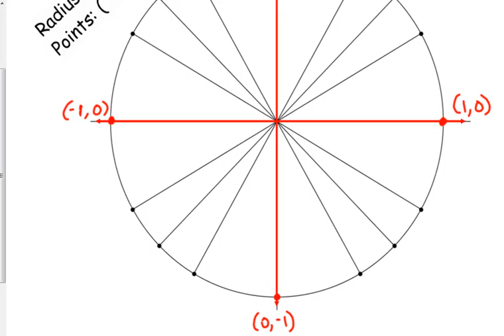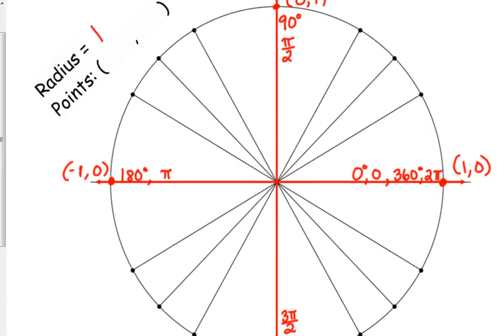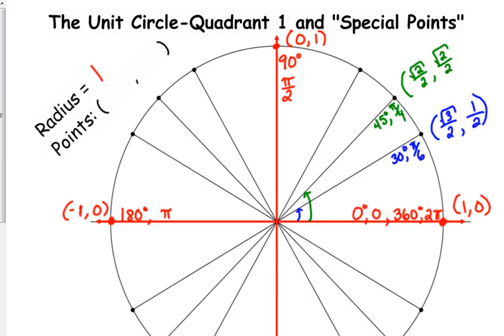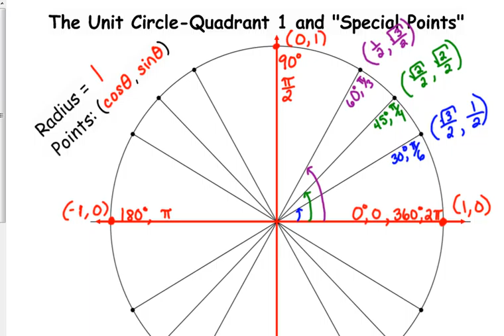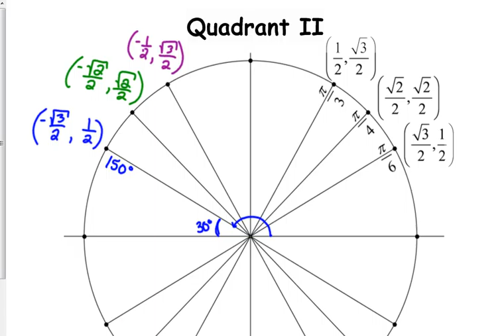Day 80 Lesson~The Unit Circle